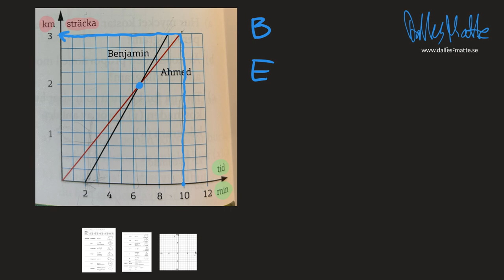Matematik Z samband och förändring uppgift 109